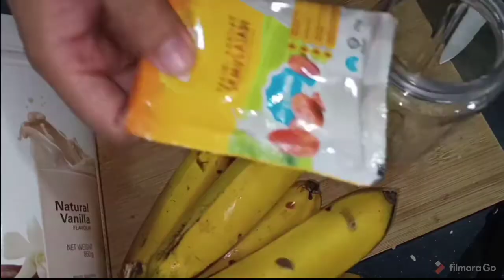2.5 minit breakfast diet bagi yang gastrik. Sesiapa pun boleh cuba.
Dapatkan Lazz Kurma di

Dapatkan ESP-natural vanilla di
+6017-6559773